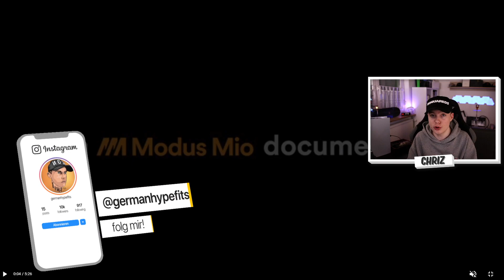LOREDANA - DOKU | EPISODE 3